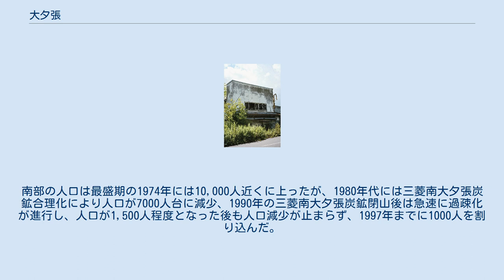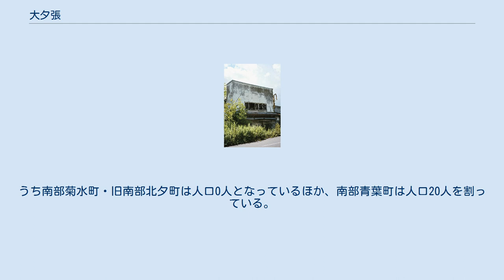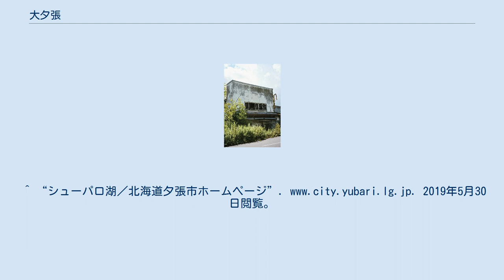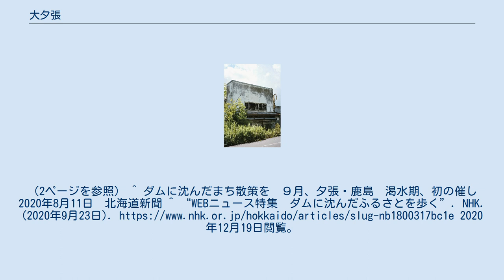大夕張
鹿島地区・大夕張駅前通りに当時唯一残っていた廃屋（2003年8月） 大夕張（おおゆうばり）は北海道夕張市の東部、夕張川の最上流部の河岸段丘に形成された炭鉱街。
字名は夕張市鹿島。
 1929年の三菱鉱業による大夕張炭鉱開発により建設された街区で、山間部に位置したが、最盛期の1955年には2万5,000人近く（鹿島20,000人・南部5,000人）の人口を数えた。
おびただしい棟数の炭鉱住宅が整然と立ち並び、幼稚園から高等学校までの教育機関、警察、消防、郵便局などの行政機関、一般商店、購買会、生協などの商業施設、劇場、映画館などの娯楽施設、神社、寺院、教会などの宗教施設、旅館、銀行、炭鉱病院、市立図書館などが存在し、一通りの都市機能を有していた。
 開発当初は三菱石炭鉱業大夕張鉄道線以外の公共交通機関はなく、言わば「陸の孤島」であったが、1962年に清水沢地区からの道路が開通し、夕張鉄道や三菱美唄鉄道バスが営業所を構えて夕張駅や札幌市内まで通じる路線を開設した。
 鹿島地区は大半が炭鉱町であったが、夕張川（シューパロ湖）を隔てて夕張岳方面の奥まった地にあった鹿島白金（奥鹿島）は樺太からの引揚者が入植した開拓地で、唯一の農村部であった。
 鹿島白金は炭鉱最盛期に開拓農家の離農が進み早くから過疎化していたが、1966年に夕張市南部（南大夕張）地区に三菱南大夕張炭鉱の開発が始まり、1970年には同炭鉱の出炭が開始されたことに伴い、鹿島地区から南部地区に住民が移り始め、1973年の大夕張炭鉱閉山により鹿島地区全体の過疎化が急速に進んだ。
 閉山前の1972年には11,000人ほどいた住民のうち、閉山後直ちに半分以上が転出し、1974年には4,000人ほどに減少。
炭鉱の坑口があった鹿島北栄町は廃墟が残る無人の荒野と化し、夕張川（シューパロ湖）右岸で国道452号から離れていた鹿島春日町や鹿島常盤町も全く人の気配のない更地が広がるだけの場所となった。
その後も過疎化は一気に進んだ。
 大夕張駅前の鹿島栄町、鹿島緑町から鹿島千年町方面は往時「市街」と呼ばれ商店が多く、鹿島緑町の国道452号沿いにあった岳富町商店街は1990年代に入ってもわずかに街の面影を残していたが、1998年には夕張シューパロダム建設に伴い全住民約350人が移転、全域が無人地区となった。
2014年には夕張シューパロダムの湛水が始まったことにより、かつて街であった地域の大部分が水没している。
 鹿島地区は湖底に沈み、当時を偲ばせるものは数少ないが、付け替えられた国道にかかる橋梁の愛称にかつての町名を採用している。
「千年橋」「明石橋」「緑橋」「栄橋」「代々木橋」などが存在する。
 「大夕張」の呼称は狭義には鹿島地区のみを指すが、広義には明治・大正期に大夕張炭鉱が操業し、元々「大夕張」と呼ばれていた南部地区を含める。
南部の人口は最盛期の1974年には10,000人近くに上ったが、1980年代には三菱南大夕張炭鉱合理化により人口が7000人台に減少、1990年の三菱南大夕張炭鉱閉山後は急速に過疎化が進行し、人口が1,500人程度となった後も人口減少が止まらず、1997年までに1000人を割り込んだ。
2017年現在、約400人の住民が暮らしている。
 2020年現在、鹿島地区はすべて公有地となっており、夕張シューパロダム工事に際して行われていた林道の付け替え工事も概ね終了している。
 鹿島弥生町・鹿島春日町・鹿島常盤町・鹿島北栄町・南部北夕町は住居表示廃止。
鹿島地区は鹿島白金の夕張岳登山口方面や山岳地帯を除く大部分が2014年の夕張シューパロダム湛水開始により水没。
最後まで鹿島地区に残っていた住民は南部地区や清水沢地区に移住したほか、夕張市外にも転出。
鹿島明石町に産業廃棄物処理施設「鹿島じん芥埋立地」があったが、ダム貯水区域に当たっており埋設物を貯水区域の外に搬出することが必要となったため、鹿島白金の水没しない場所に夕張シューパロダム埋設物処理施設が設置された。
 湛水後も高台は水没しておらず、わずかに建物跡などが残っている。
鹿島明石町にあった北海道夕張東高等学校跡地は水没しないため、同地に鹿島地区各地に残されていた閉校記念碑・道路開通記念碑・戦没者慰霊碑・馬頭観音などが集められ、「鹿島眺望公園」となっている。
同公園隣を新たに付け替えられた国道452号（夕張国道）が通っている。
 シューパロ湖にかかる国道452号の橋梁には、それぞれ鹿島地区の町名・字名が付けられている。
鹿島富士見町の夕張市立鹿島小...